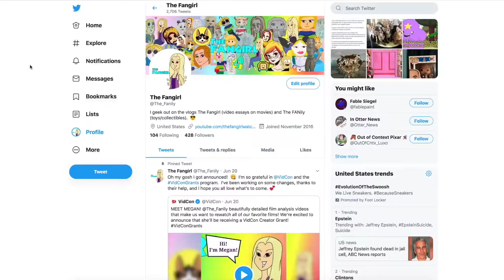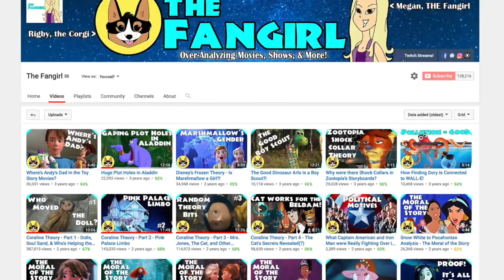Chapter 18 Discussion - Harry Potter and the Chamber of Secrets | There, I Read It! #36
It's time to end Harry Potter and the Chamber of Secrets, and there's quite a bit to wrap up still, including a sweet resolution for Dobby the House Elf, and some new info on Voldemort.

Join the There, I Read It!